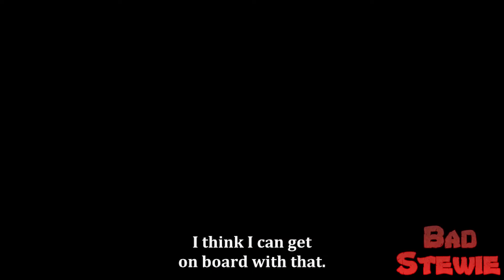Peter Knows Kungfu - Family Guy